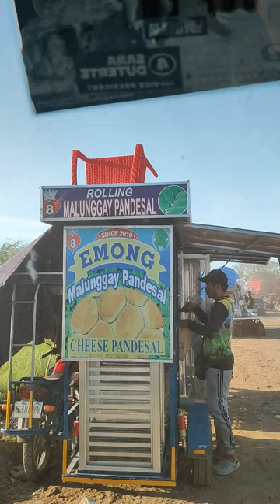ROADTRIP BROOM BROOM